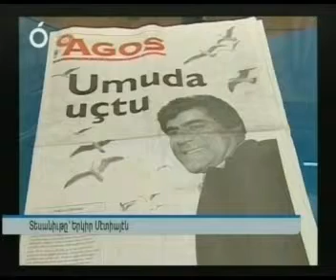European Court of Human Rights secures Hrant Dink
The European Court of Human Rights secured the claim of the family of slain Agos newspaper editor Hrant Dink against Turkey, condemning lack of precautionary measures to ensure his safety and ineffective investigation of murder case.

Dink, Turkish journalist of Armenian descent who was shot to death by an ultranationalist assailant in January 2007, had filed a case at the European Court of Human Rights seeking annulment of his conviction for insulting Turkishness under Article 301.

Following his assassination, his family filed another complaint at the European court against Turkey, saying that despite the gendarmerie and police having been informed about threats and murder plans against Dink, they had failed to take action to prevent the murder (...)